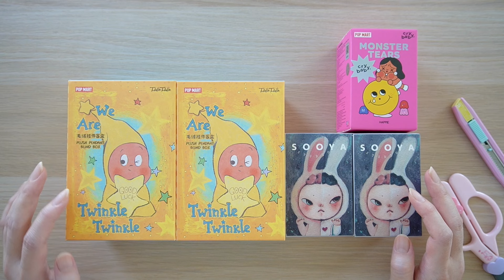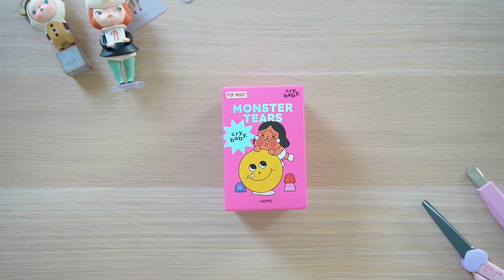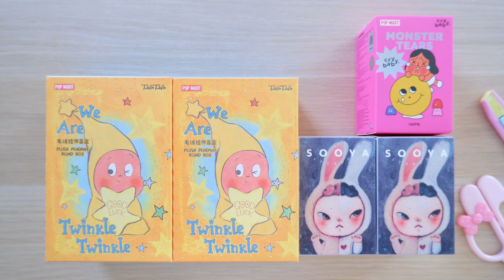แกะกล่องสุ่ม Art Toy 5 กล่อง Twinkle Twinkle Popmart , Sooya Studio , Crybaby Monster Tears unboxing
- [พร้อมส่ง] ใช้โค้ดวีดีโอแฟชั่นได้ พวงกุญแจ Twinkle Twinkle Popmart ตัว Little Cutie แกะเช็คการ์ด ไม่แกะซอง กล่องการ์ดครบ

- [พร้อมส่ง] ใช้โค้ดวีดีโอได้ Sooya Studio Overture ตัว Mask Boo แกะเช็คการ์ด ไม่แกะซอง กล่องการ์ดครบ

- [พร้อมส่ง] ใช้โค้ดวีดีโอได้ Sooya Studio Overture ตัว Peach Boo แกะเช็คการ์ด ไม่แกะซอง กล่องการ์ดครบ

- พร้อมส่ง Sooya Studio V.1 Sooya The Overture Series ยกกล่อง